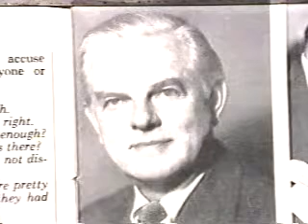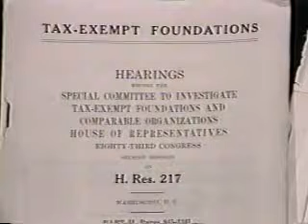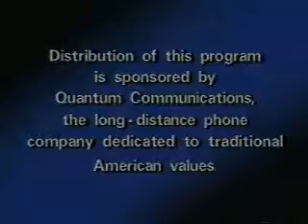Norman Dodd - The hidden agenda for World Government (1982)